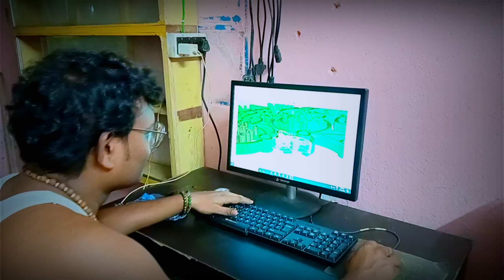My Daily Vlog - 3 😊 - একটু চেষ্টা করলাম 😊 10-10-2023